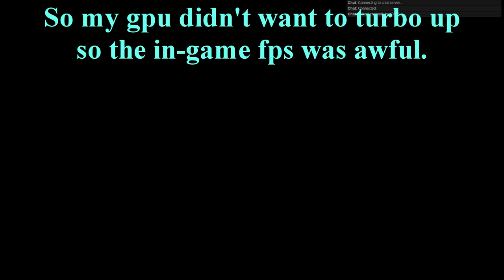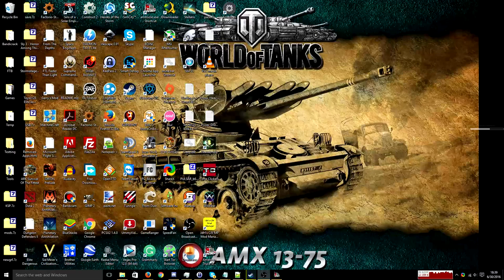American Truck Sim, First Ep. Stream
This is a Live Stream recording so the random leaving can and will happen to time to time. Did this once I got the game.

Computer Specs
Intel(R) Core(TM) i7-5820K CPU @ 3.30GHz
NVIDIA GeForce SSC GTX 960 4Gb
16 GB DDR4 2300Mhz
Microsoft Windows 10 (build 10586), 64-bit
3TB Hard Drive
250Gb SSD Kingston